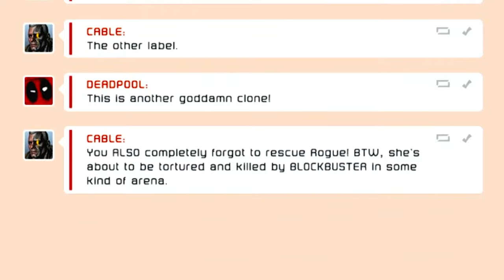This Is CERTAINLY A Videogame | Deadpool Part 6